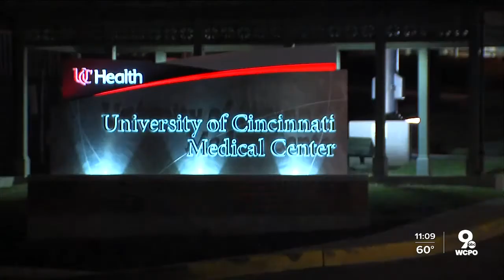UC neurosurgeon helps adults keep their hair after brain surgery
Brain surgery is often a life-altering experience, but UC Health neurosurgeon Dr. Matthew Garrett is determined that it doesn’t have to change the way patients see themselves.